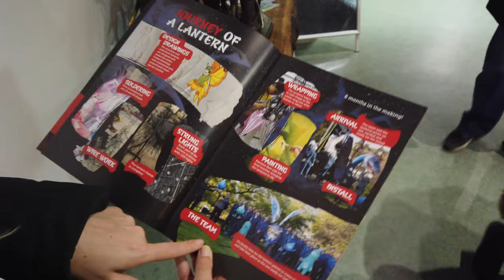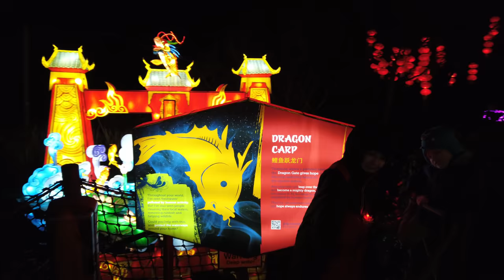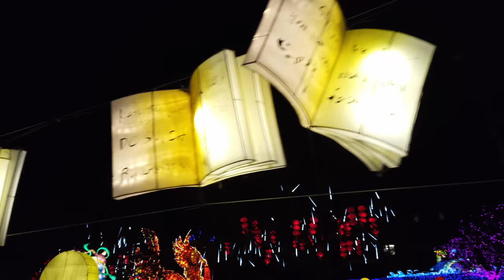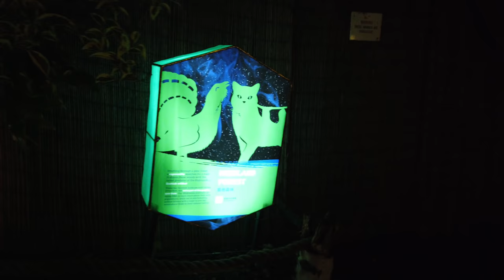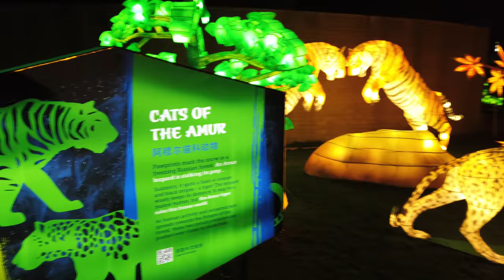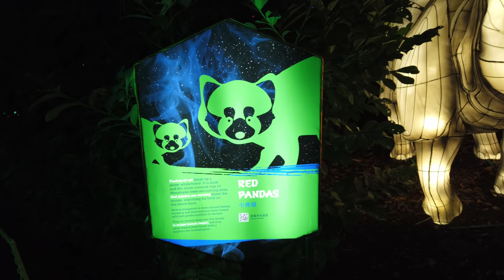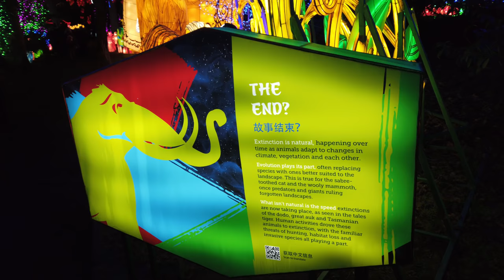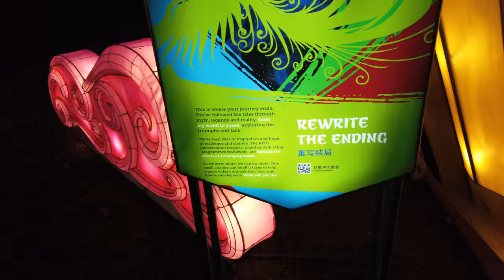The Giant Lanterns of China Xmas Exhibit Edinburgh, Scotland, 2018-19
The Edinburgh Zoo hosts over 450 giant Chinese lanterns thanks to a very special relationship with China and the Zoo's two giant pandas, Yang Guang and Tian Tian. Over 200 workers put more than 25,000 hours, 50,000 metres of fabric, and 80,000 LED bulbs, into creating this awesome display.

We had a great time and hope you enjoy! Merry Xmas, Happy Holidays, and Happy New Year! May your 2019 be as bright and beautiful!